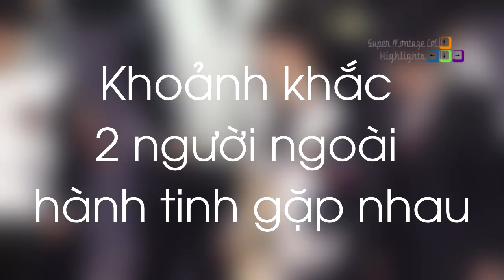Huyền Thoại Ronaldo và Faker Gặp Nhau | Fan 20 Năm của SKT T1 - Khi Cao Thủ Stream có gi Hot #75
Cùng xem qua khoảnh khắc hai huyền thoại của thế giới Ronaldo và Faker gặp nhau, fan 20 năm của skt t1.
✦ Xin cảm ơn Twitch.tv Streams:
❤ Imaqtpie: /imaqtpie
❤ Nightblue3: /nightblue3
❤ Pokimane: /pokimane
❤ Sneaky: /c9sneaky
❤ Bjergsen: /tsm_bjergsen
❤ Cowsep: /cowsep
❤ Voyboy: /voyboy
❤ 모모88: /rockid1818